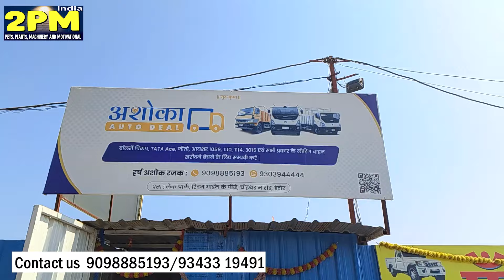सभी प्रकार की second hand loading gadi गाडिय़ां कम बजट में Ashoka auto deal पिकअप, बोलेरो, टाटा सब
Ashoka auto deal
Near choithram sabji mandi
Topic Cover-
second hand pickup
second hand pickup ranchi
second hand pickup odisha
second hand pickup raipur
second hand pickup in bihar
second hand pickup pune
second hand pickup gadi
second hand pickup showroom
second hand pickup bolero
second hand pickup delhi
second hand pickup indore
second hand pickup
bolero pickup second hand price
second hand bolero pickup
bolero pickup
pickup
bolero pickup second hand
pickup second hand
mahindra pickup second hand
bolero pickup 2023 new model
mahindra bolero pickup second ha..
used pickup trucks for sale by owner near me